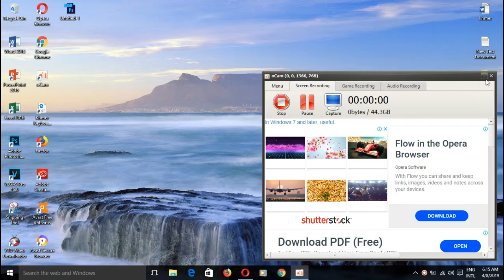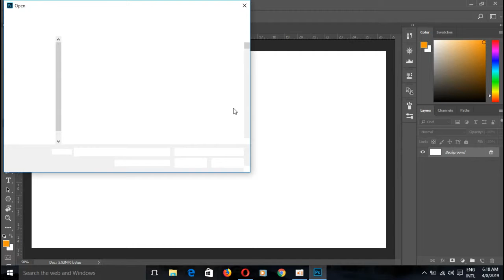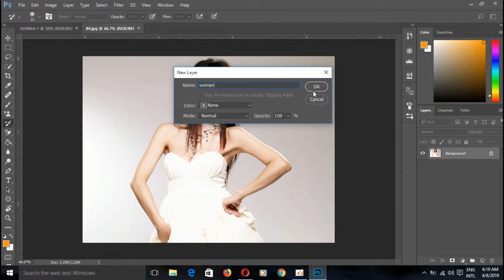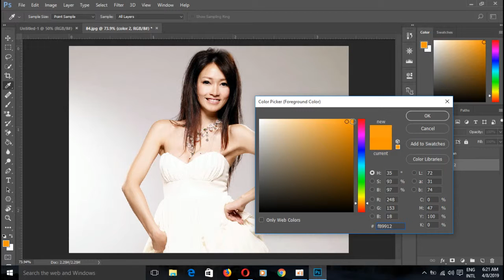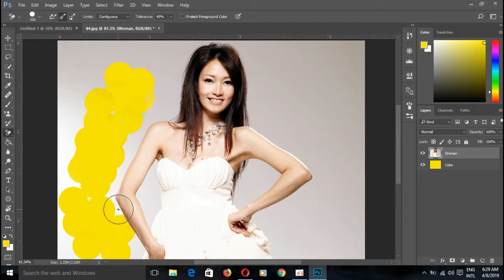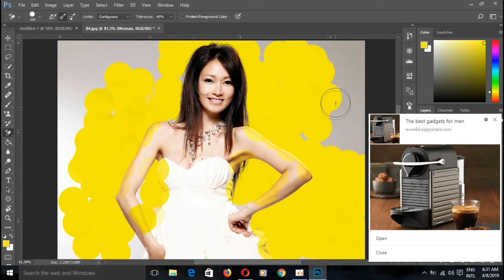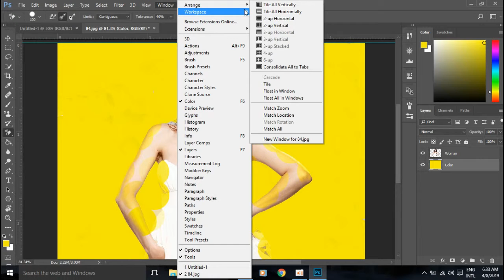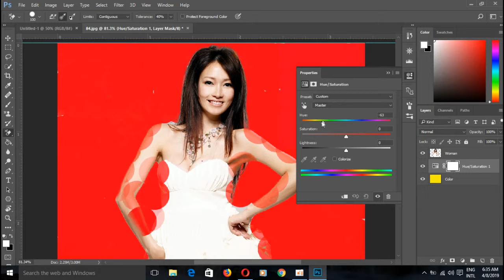របៀប Use the Background Eraser Tool Photoshop Tutorial Khmer 2019 / REPORT 2019 KH